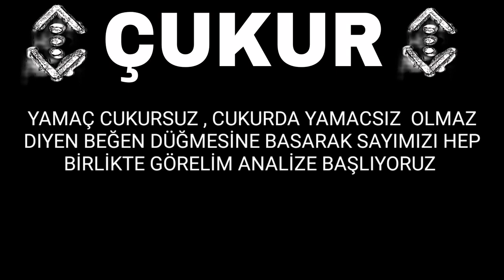Çukur 3.Sezon 23.Bölüm Sneak Peek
Çukur,Çukur fragman,Çukur 3. Sezon 23. Bölüm Fragman,Çukur 3. Sezon 23. Bölüm yeni bölüm,Çukur yeni fragman,çukur son bölüm,Çukur teaser,Çukur önizleme,Çukur analiz,Çukur full izle,Çukur 3. Sezon 23. Bölüm 2. Fragman,
Çukur 3 Sezon 23 İlk Sahne
Çukur 3 Sezon 23 Bölüm İlk Sahne
Çukur 23 Fragman
Çukur 23 İlk Sahne
Çukur 3. Sezon 23. Bölüm Fragman Analizi
Çukur 3. Sezon 23. Bölüm Ön İzleme
Çukur 3. Sezon 23. Bölüm İzle
Çukur Yeni Bölüm İlk Sahne
Çukur Yeni Bölüm Fragmanı

Çukur Çağatayın Babası Geliyor
Çukur Çağatay'ın Babası Kim
Çukur Yamaç Ölecek Mi ?
Çukur Yamaç Koçovalı Ölecek Mi ?
Yamaç Ölecek Mi ?
Çukur Yamaç Vurulma Sahnesi
Çukur Yamaç Vuruluyor
Çukur Yamaç Ölüyor
Çukur Yamaç'ı Kim Kurtaracak
Çukur Mahsun Yamaç'ı Kurtarıyor

Çukur Cumali Vurulma Sahnesi
Çukur Cumali Ölüyor mu ?
Çukur Cumali Ölecek mi ?
Çukur Cumali Vuruluyor
Çukur Cumali Ölüm Sahnesi
çukur final mi
çukur final
çukur 4. sezon olacak mı ?
çukur bitiyor mu
çukura ceza
çukur 4. sezon ne zaman

Çukur - Azer Yamaç Kavgası
Çukur Azer Yamaç Karşı Karşıya
Çukur Akının Babası Kim
Çukur Akın Kimin Oğlu
Çukur Son Bölüm
Çukur İzle